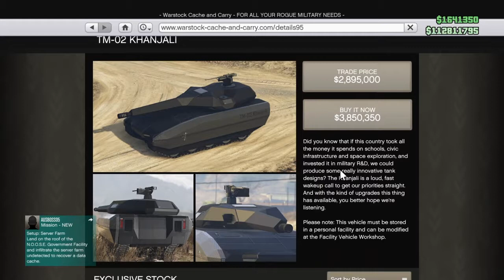GTA V Online: Before YOU BUY! "TM-02"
BEFORE YOU BUY! is a great on going series.

Rockstar Social Club:
Username: RRGaming2017